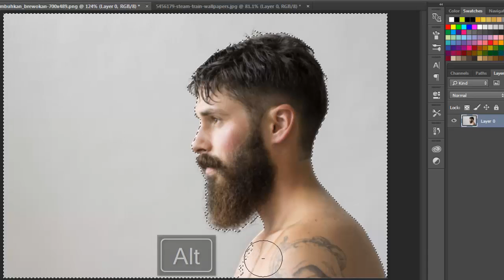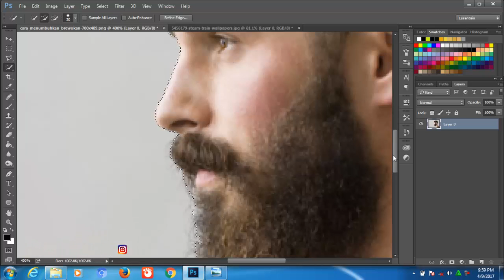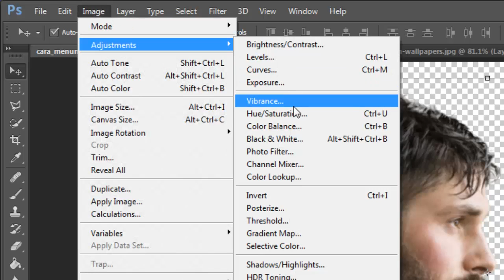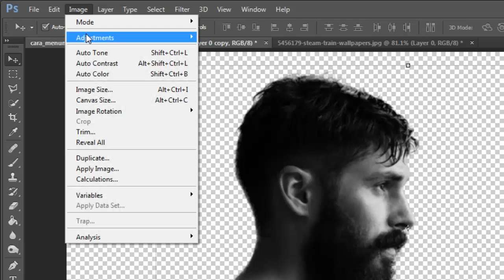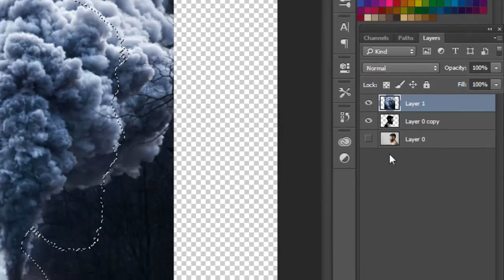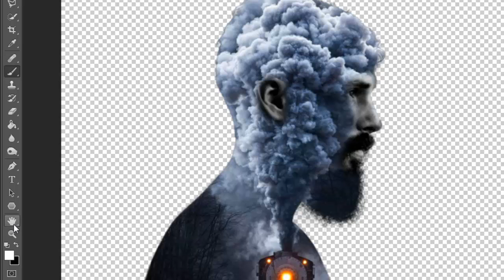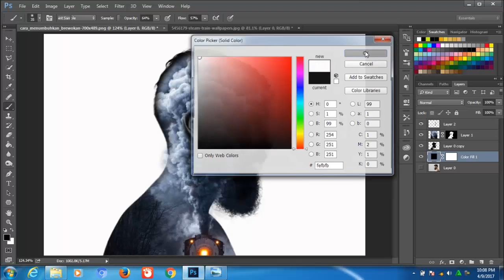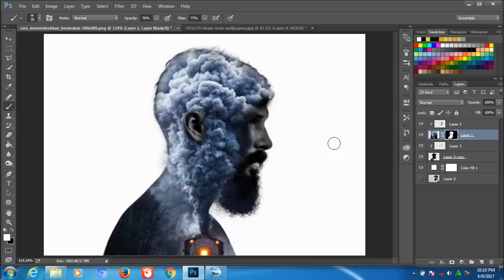TUTORIAL PHOTOSHOP CC - Effect Double Exposure - Tutorial Photoshop Indonesia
Halo teman2...kali ini saya ingin share lagi ke teman2 tutorial dengan efek double exposure yang terlihat seperti Manipulasi photo effect, jika teman2 tertarik dengan video ini, silahkan di tonton sampai habis yaa :).. Oh ya bagi teman2 yang suka dengan tutorial ini saya sertakan juga Footage fhotonya sebagai bahan untuk latihan teman2, thank for watching